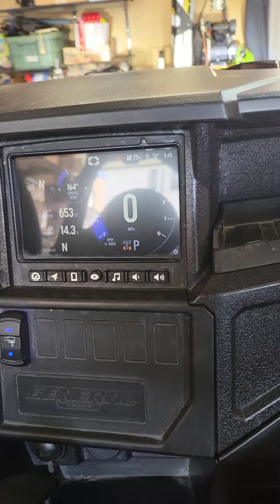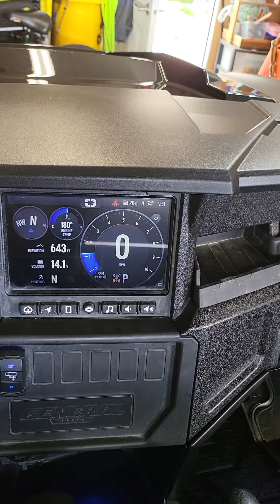2021 Polaris General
2021 Polaris General on ATVTrader.com